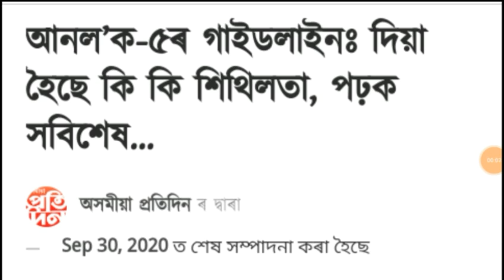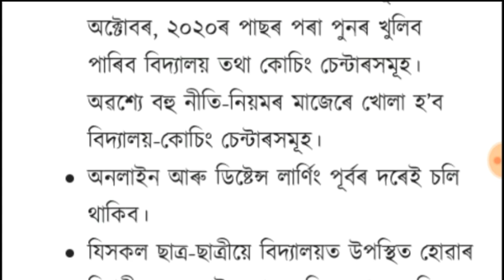School college opening in Assam / School college opening 15th October / Hslc exam 2021 / Hs exam